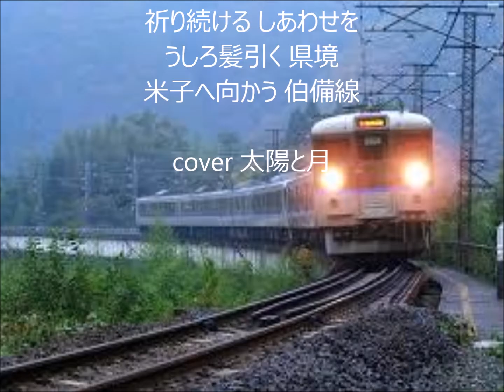伯備線 唄 大地 誠 cover 太陽と月